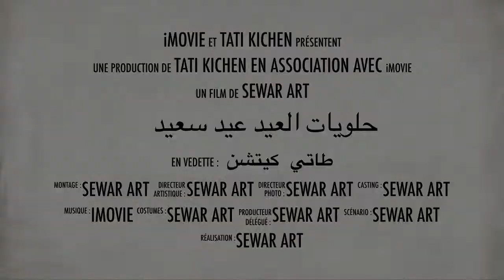حلويات العيد عيد سعيد